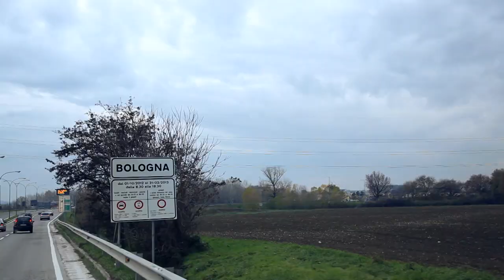レッドブル・カートファイト・ワールドファイナル 澤田真治 予選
アマチュア・カートレーサー世界一を決めるレッドブル・カートファイト・ワールドファイナル。日本からは13歳の澤田真治が出場した。